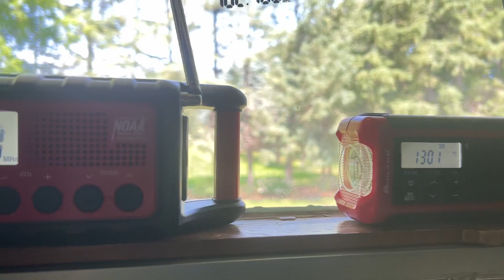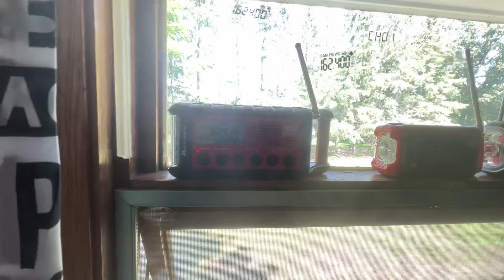welcomes new members ￼￼eas alert from 8/10/23 eas 670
make sure to press the sub button if you enjoy this content and make sure to push the subscribe button and push the  Bell to all to get notified when I upload a new video